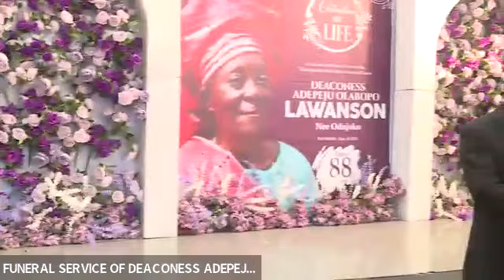WAKE KEEP MRS LAWANSON